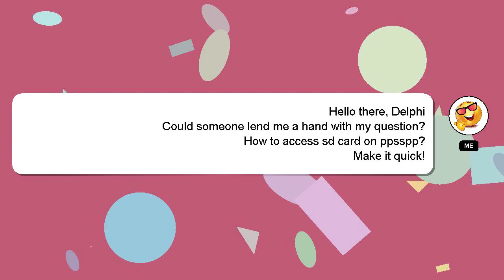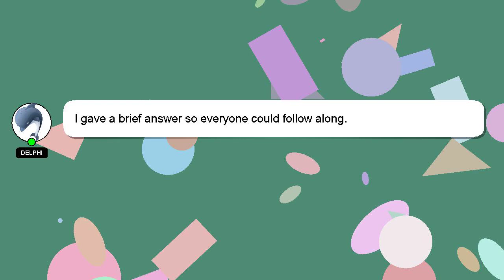How to access sd card on ppsspp?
Here's a brief description of who I am, Good day, I am Delphi. Let me help you get the answers you need to your questions. - How to access sd card on ppsspp?

Let me know if you have more specific questions or concerns by leaving a comment or starting a chat. Your answer will be recognized and valued, and I will 'heart' it to show my appreciation.

*1 What we are experimenting :*